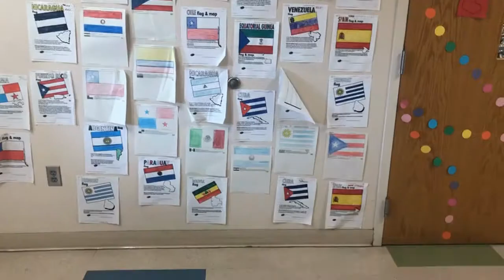MMS NEWS ON DEMAND, WEDNESDAY 04.06.2022